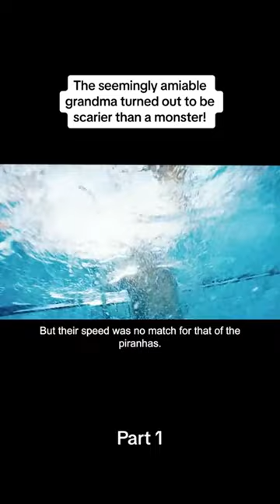Wednesday Girl Revange From Boys To help is Brother🥺